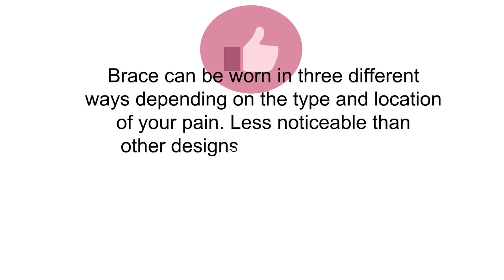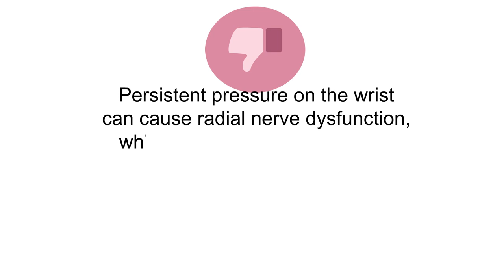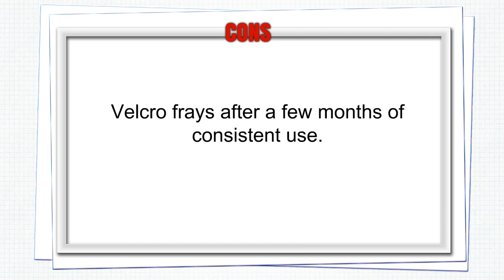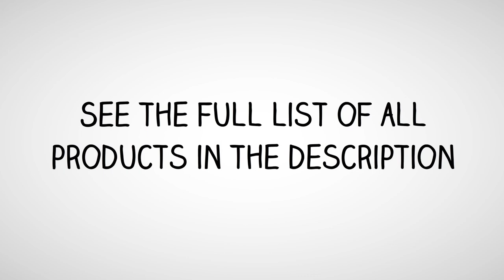Reviews of Carpel Tunnel Braces - Best Carpel Tunnel Braces Can Buy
3. M BRACE RCA - HEAVY DUTY - Carpal Tunnel Treatment Wrist Support (Regular, Black)

2. Futuro Night Wrist Sleep Support, Adjustable, Moderate Stabilizing Support

1. Vive Wrist Brace - Left or Right Hand Compression Support Wrap for Carpal Tunnel, Tendinitis, Bowling, Sports Injuries Pain Relief - Removable Splint - Universal Ergonomic Fit, One Size - Men, Women